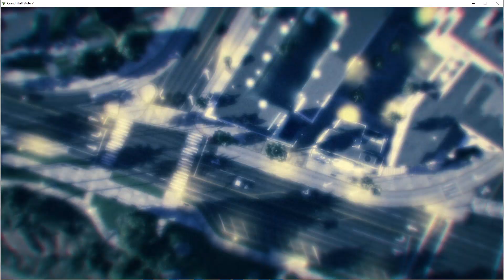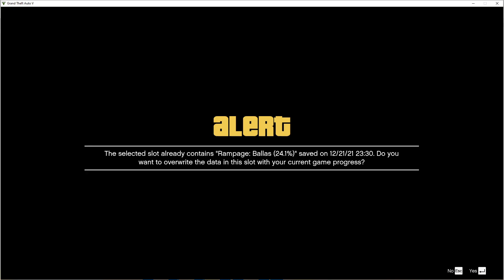GTA 5 Story Mode Single Player (Part 42) Trevor stealing a submarine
Man Trevor's savage for stealing the submarine.